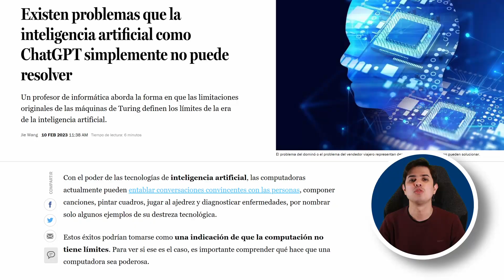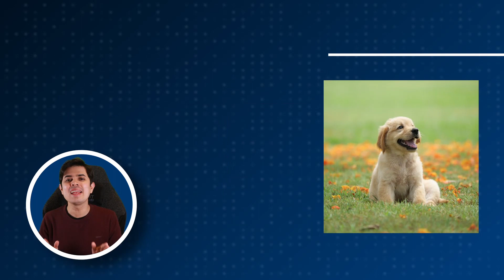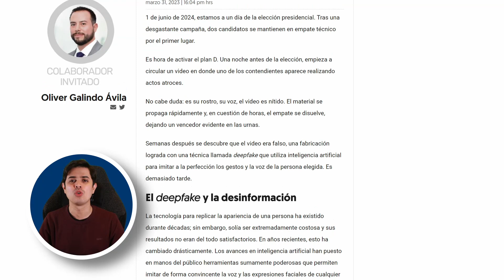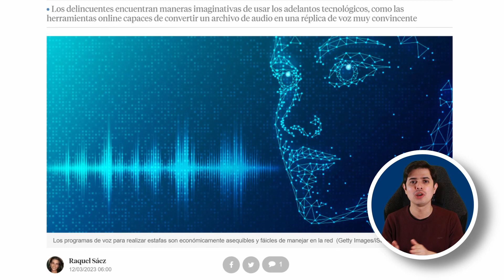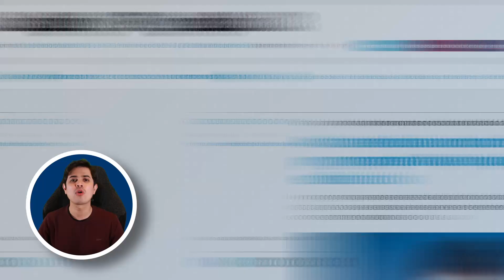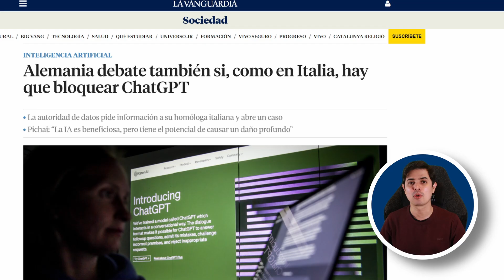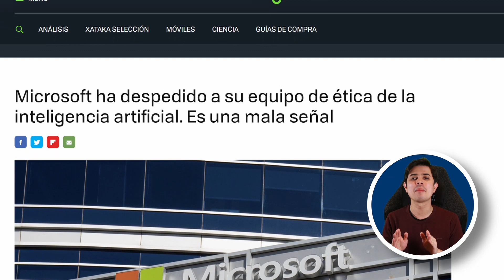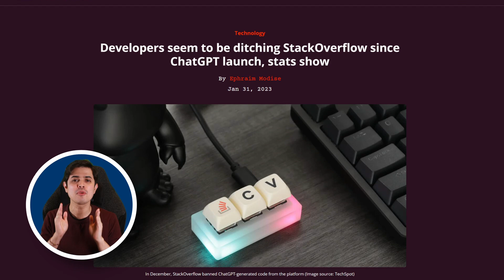La industria esta exagerando sobre la inteligencia artificial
Gracias al discurso actual de la prensa y los creadores de contenido, estoy empezando a pensar que la inteligencia artificial es un fraude. Y sé que suena exagerado, pero la conversación sobrevalora las capacidades de los modelos modernos de síntesis de imágenes y texto.

La verdad es que la inteligencia artificial no es tan inteligente, y quiero expresarte las razones por las que creo esto.

Título del video: La industria esta exagerando sobre la inteligencia artificial

824 Views - Feb 26, 2024

Secciones:

0:00 Introducción
0:55 15. Los modelos son una mala representación de la web
1:33 14. Los modelos no generan respuestas cien por ciento útiles
2:11 13. Los modelos contienen demasiado contenido tóxico
3:02 12. Los modelos están plagados de bias introducido por humanos
3:42 11. Los modelos son incapaces de razonar
4:17 10. La AI es una herramienta perfecta para la desinformación
4:59 9. Los scammers y spammers son más efectivos con AI
5:45 8. Los modelos de síntesis de imágenes afectan artistas
6:27 7. La inteligencia artificial está en manos de grandes corporaciones
6:57 6. La tecnología de OpenAI es totalmente cerrada
7:46 5. OpenAI se adueña de todos los datos de los usuarios y prompts
8:38 4. OpenAI no garantiza las protecciones de datos
9:17 3. Hay demasiadas preocupaciones éticas en torno a la IA
9:56 2. Los modelos parecen ser insostenibles en el largo plazo
10:56 1. Gracias a la Inteligencia Artificial ya no se sabe que es real
11:22 Conclusiones

Hadron Collider - Harris Heller
Provided by Streambeats

Osmosis- Harris Heller
Provided by Streambeats

Notice Me - Harris Heller
Provided by Streambeats

Hackerman - Harris Heller
Provided by Streambeats

Alter Ego - Harris Heller
Provided by Streambeats

Light In A Bright Place - Harris Heller
Provided by Streambeats